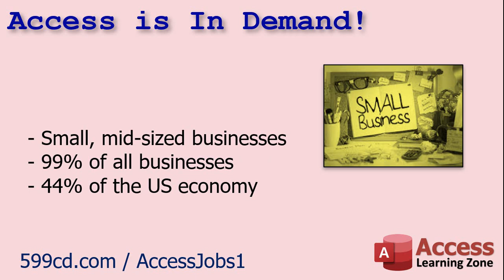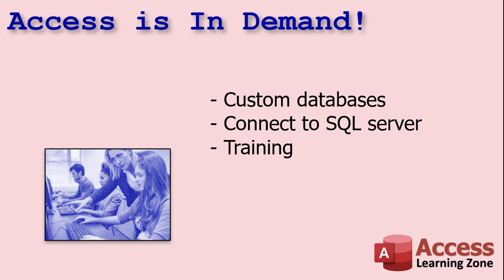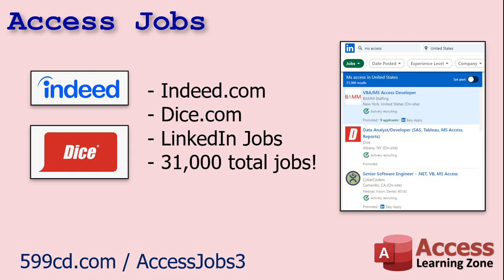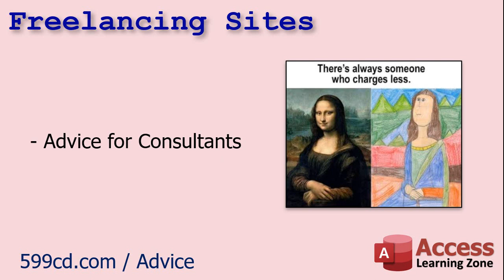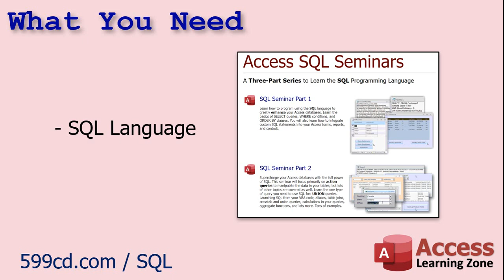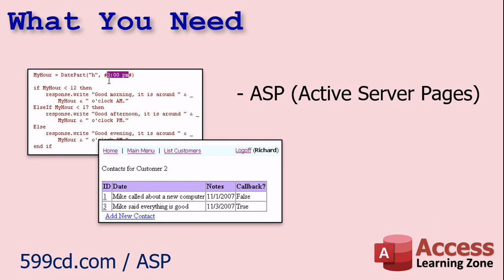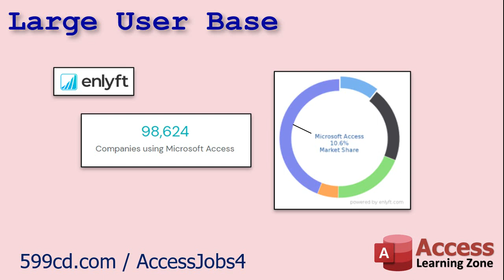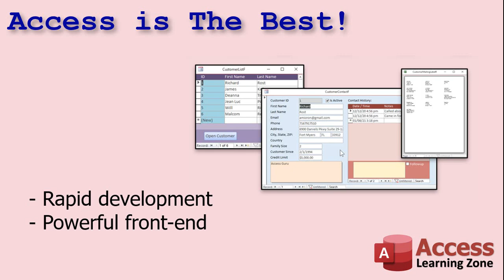Microsoft Access Developer Jobs - Is Microsoft Access a Valuable Skill in 2022?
Is Microsoft Access a valuable skill to have when looking for employment? The answer is definitely a resounding "yes!" Not only are there no shortage of employers looking for people with Microsoft Access on their resume, but there is a ton of work to be found as either a freelancer or a consultant with Access database skills.

ACCESS IS IN DEMAND

First of all, yes, Microsoft Access is very much used in today's business environment. Granted, you will find Access being used more in small and mid-sized companies, however there are over 31 million small business that make up more than 99% of all businesses in the US, and they account for 44% of all US economic activity.

Many small businesses have custom databases built for them using Microsoft Access. I know. I've build hundreds of them myself during my developer days. Even large businesses will have Access databases used throughout the organization to interface with big back-end systems like SQL Server. Access is everywhere.

In addition to work as an Access developer, there are also lots of companies looking for Access training too. I get emails every week asking if I offer live training for Access. I used to, and I had no shortage of work. I only stopped doing it because I prefer to spend my time making videos for you nice folks. Because I care about you. You're like my family. :)

ACTUAL JOBS

In 2020, ZipRecruiter indicated that database management skills (including Microsoft Access) were in demand.

I did a search on Indeed.com, Dice.com, and LinkedIn Jobs and had no problems finding lots of employers looking for Microsoft Access as one of their required skills. Here's LinkedIn with over 31,000 Access jobs listed

Payscale.com lists the average base salary for a Microsoft Access developer as $63k per year. That's about $30/hour, which isn't bad. Of course this will change based on your level of experience, and where you're located.

FREELANCING

The real opportunities, however, are for those who are interested in freelancing or starting a consulting business. I spent several years as a consultant, building databases for small businesses before I got involved with training. I had no shortage of work, and this was back in the 90s, before the days of social media. Now it's so easy to find people looking for help with Microsoft Access. I even created a Forum to match up Access Developers with people looking for help with Access.